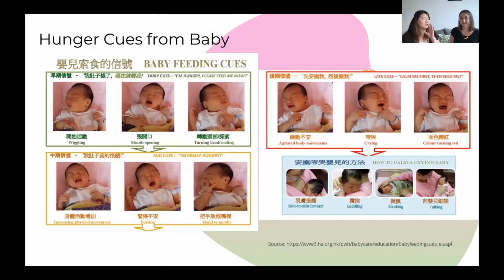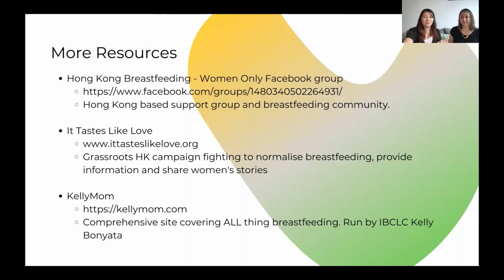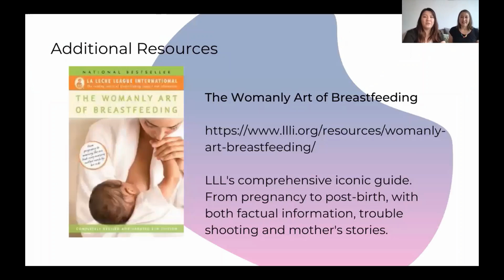PARENTING TALK SERIES: Breastfeeding 101 and the Tips You Need to Know Part II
On our 7th episode of “Parenting Talk Series”, we brought in expert Breastfeeding Counsellor Nicola Chong from Le Leche League Hong Kong (LLL) to talk to us about the all-important topic of breastfeeding!

We discussed about what happens during those first couple of days postpartum, what are key things to do to have a successful breastfeeding journey, advice for career moms going back to work, and to debunking myths about breastfeeding. And because this topic is prominent to the health of our baby, we had to split the interview into two parts so be sure to catch the second part as well!

We hope this interview helps those thinking about breastfeeding, those starting out on their journey, or those struggling and want to know where to get help.

As always, Little Monkey is here to provide information to help make parenting easier. This is so parents can make informed decision - whether that decision is on where to take their kids to play on the weekend by using our child-friendly directory to our project - “Parenting Talk Series” - 30 minutes recorded interview with subject experts on all things parenting uploaded to our blog for the convenience of parents to watch whenever they like.